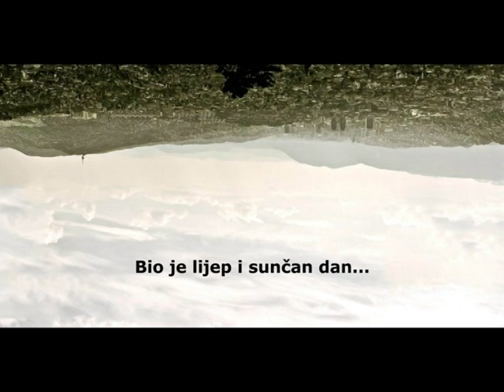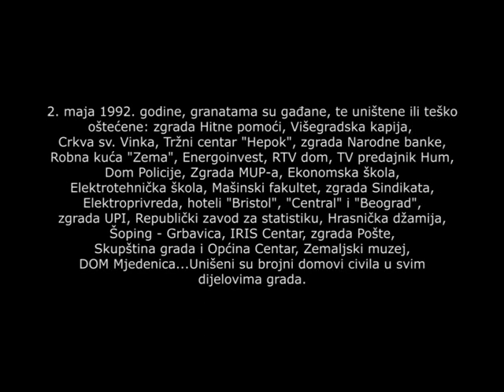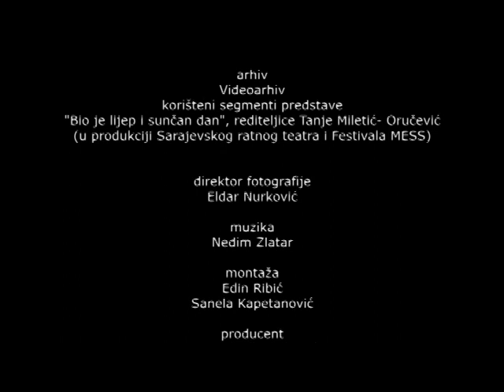Film o pozorišnoj predstavi nastaloj po knjizi BIO JE LIJEP I SUNČAN DAN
Bio je lijep i sunčan dan je knjiga koja obuhvaća priče, pjesme, zapise i sjećanja građanki i građana Sarajeva na 2. maj 1992. po mnogim najznačajniji dan Sarajeva u periodu opsade. Knjigu su publicirali Medjunarodni teatarski festival MESS i VIDEOARHIV Sarajevo. Urednik knjige je Nihad Kreševljaković. Nakon prvog, štampano je i prošireno drugo izdanje. Po knjizi, u koprodukciji Međunarodnog teatarskog festivala MESS i SARAJEVSKOG RATNOG TEATRA,  rediteljica Tanja Miletić režirala je istoimenu predstavu.

Film: Bio je lijep i sunčan dan
Produkcija: Sarajevski ratni teatar, TVSA
Producent: Nihad Kreševljaković
Autorica: Sanela Kapetanović
Muzika: Nedim Zlatar
Kamera: Eldar Nurković

Učestvuju: Prof. Zdravko Grebo, Jovan Divjak, Nihad i Sead Kreševljaković, Almir i Senka Kurt, Amina Šiljak Jesenković, Ibrahim Spahić, Aleksandar i Vedrana Seksan, Melina Kamerić, te glumci i glumice iz predstave: Maja Salkić, Amila Terzimehić, Jasenko Pašić, Benjamin Bajramović, Mirela Lambić, Adnan Kreso, Sead Pandur, Sonja Goronja, Ana Mia Milić